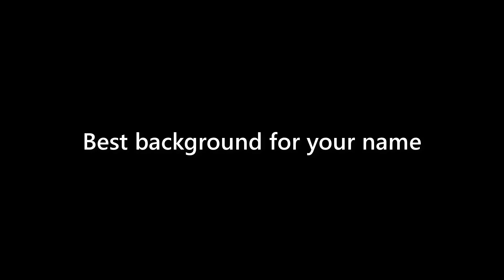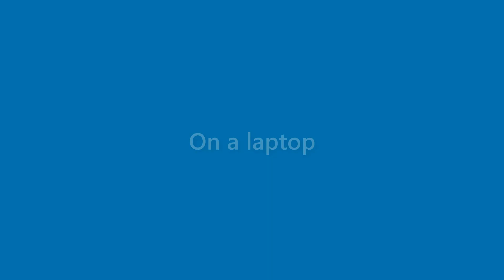Caden Cox - appearance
Name Look - Caden Cox - appearance. In this video we present "Caden Cox" name look and feel in various scenarios.
This video will cover:
How does "Caden Cox" look as a personal letterhead?
How does "Caden Cox" look on a business card?
How does "Caden Cox" look on a computer/laptop screen?
How does "Caden Cox" look with different background colors?
How does "Caden Cox" look with various fonts?